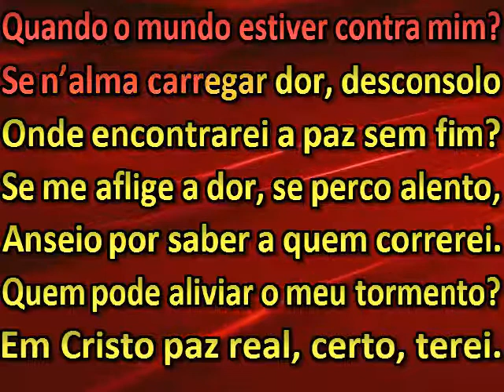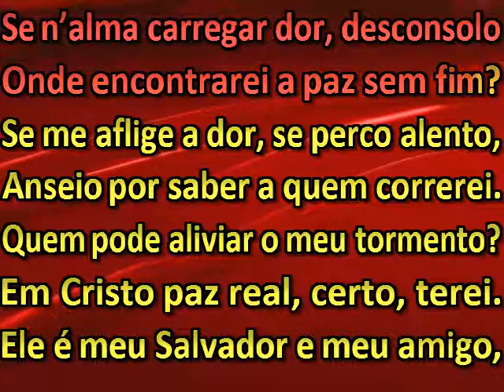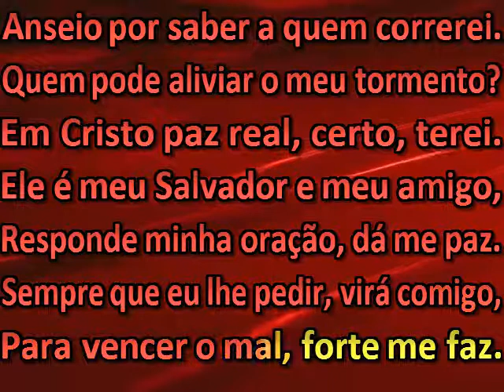Onde encontrar a paz